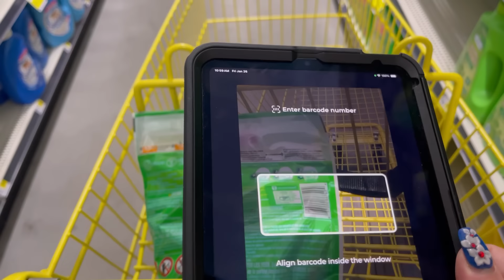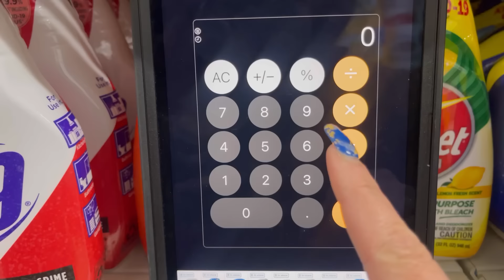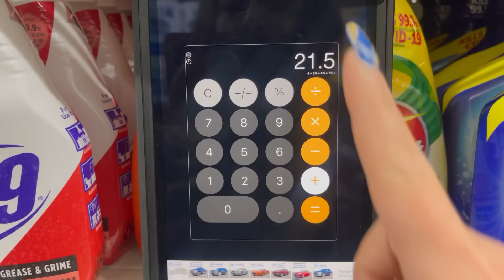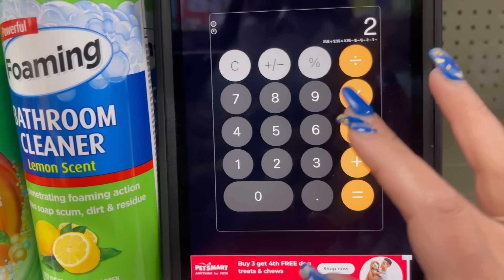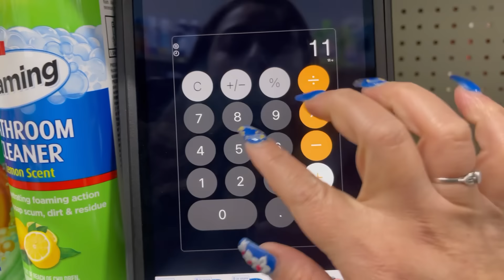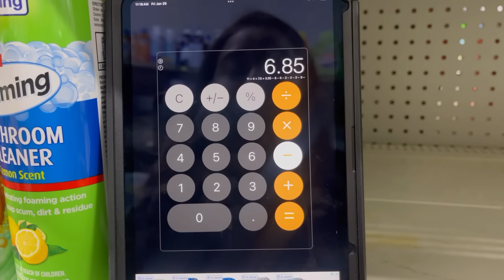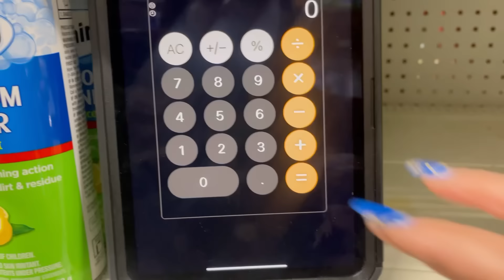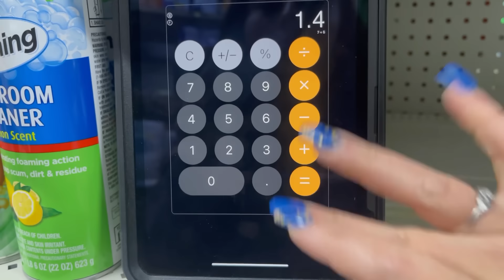‼️🔥PLANES DE COMPRAS GAIN Y GIAN **para mañana 🤑✅🤩